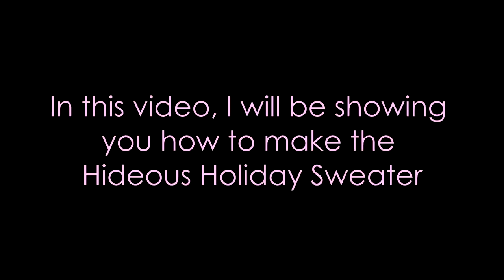How to Make the Hideous Holiday Sweater | Growtopia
In this video I'll be showing you how to make the Hideous Holiday Sweater in Growtopia!